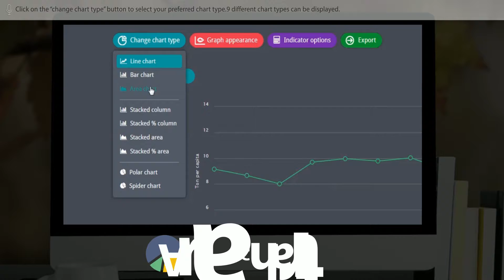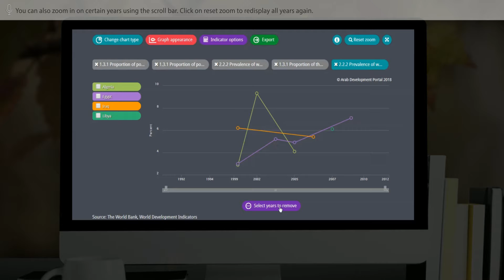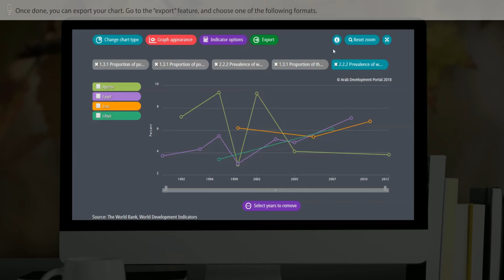ADP Tutorial Draft